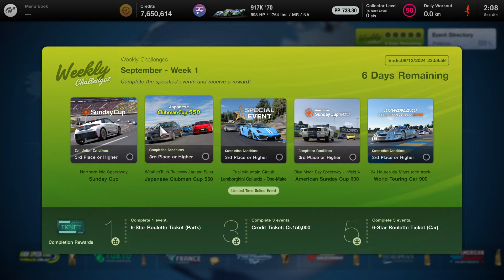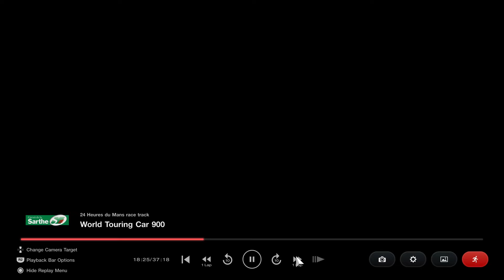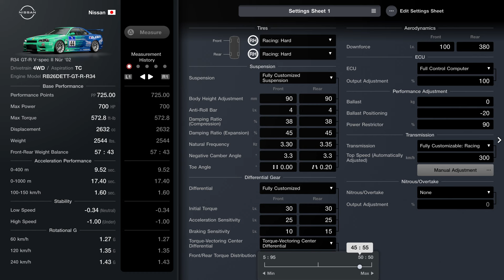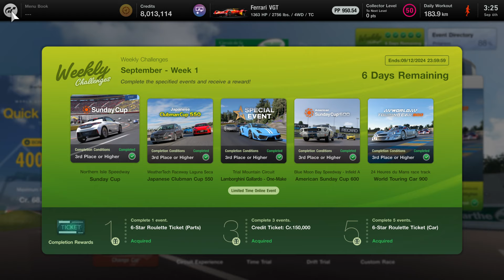Gran Turismo 7 | Weekly Challenges September Week 1 All Events - WTC 900 & Gallardo [PS5]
Now entered month of September feature One make Gallardo and WTC 900 at lemans 10 laps difficult opponent, except last lap leader always very far away to overtake last time i did drive Gt-One did won too strange.

No reward of course changing date mean no reward don't try it may cause glitch your reward remember that!